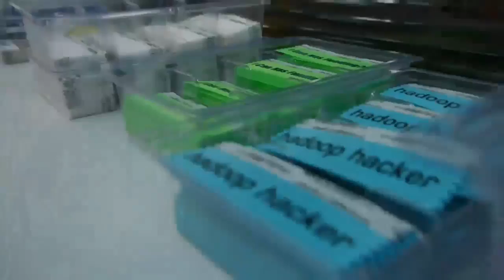Arun Murthy | Strata Data Conference 2012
The Cube - Strata Conference 2012 - Arun Murthy, Hortonworks, with John Furrier and Dave Vellante